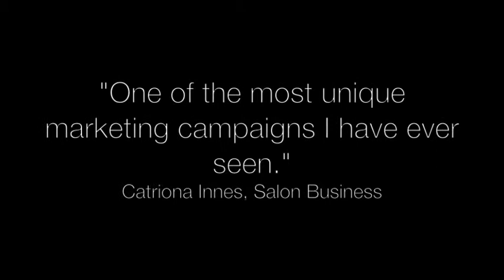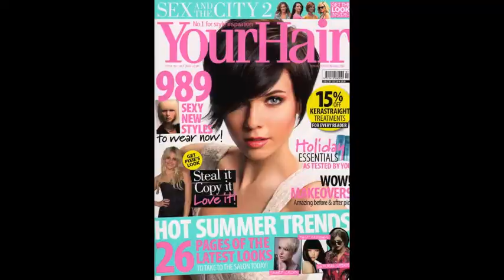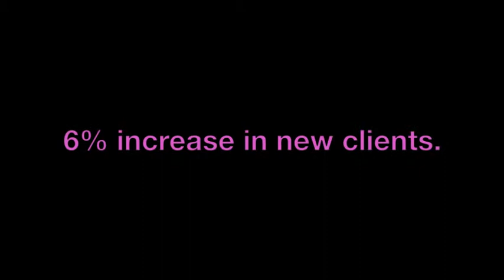CIPR media relations.m4v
Silver Ball PR is the travel and leisure PR specialist based in the heart of The Cotswolds. View here a short video on one of its award winning campaigns which won gold in the Best Use of Media Relations at the CIPR awards 2010.